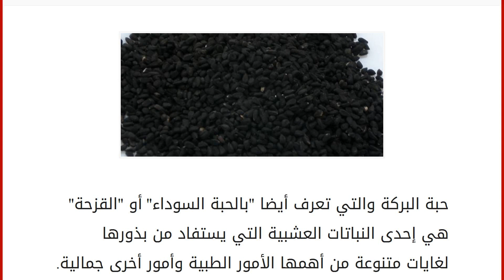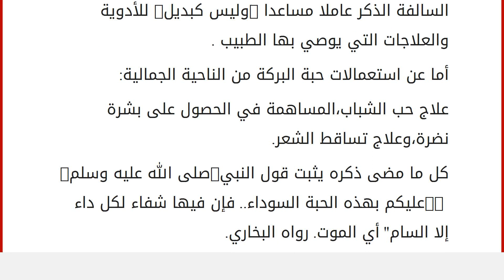ما فائدة حبة البركة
حبة البركة والتي تعرف أيضا "بالحبة السوداء" أو "القزحة" هي إحدى النباتات العشبية التي يستفاد من بذورها لغايات متنوعة من أهمها الأمور الطبية وأمور أخرى جمالية.
تمتاز بذور حبة البركة-وهي الجزء الأكثر فاعلية والأكثر استخدام من بين أجزائها الأخرى- بلونها الأسود الداكن وبطعمها المر اللاذع وبرائحتها المميزة،كما ويمكن القول بأن الزيت المستخلص من بذورها ذو أهمية بالغة -لا تقل عن البذور نفسها-؛نظرا لاحتوائه على العديد من المعادن والفيتامينات بالإضافة إلى الأحماض الدهنية وبعض مضادات الأكسدة.
ومن ضمن الاستعمالات الطبيةالمتعددة لبذور حبة البركة وزيتها ما يلي:
1) التقليل من حموضة المعدة وحماية القناة الهضمية بما في ذلك المعدة -وأثبت ذلك من خلال دراسة أجريت على الفئران- من خلال التقليل من الإفرازات الحمضية التي تلعب دورا أساسيا في إحداث قرحة المعدة،كما وجد أنها تسهم في علاج المغص المعوي والغازات بالإضاف